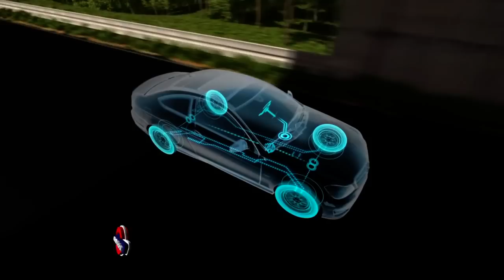ESP - Sistema de control de estabilidad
ESP - Sistema de control de estabilidad - El control de estabilidad es un elemento de seguridad activa del automóvil que actúa frenando individualmente las ruedas en situaciones de riesgo para evitar derrapes, tanto sobrevirajes, como subvirajes. El control de estabilidad centraliza las funciones de los sistemas ABS, EBD y de control de tracción.